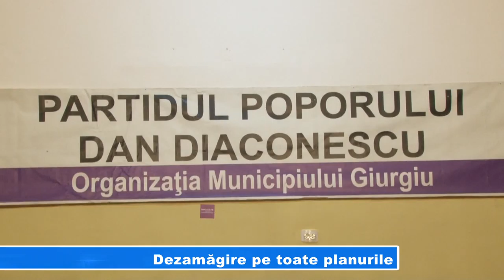Dezamagire pe toate planurile